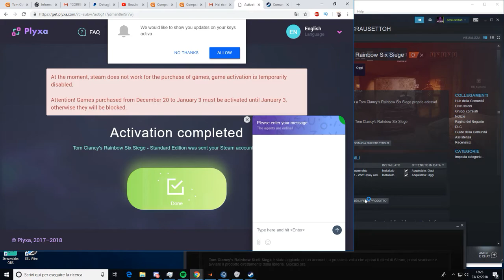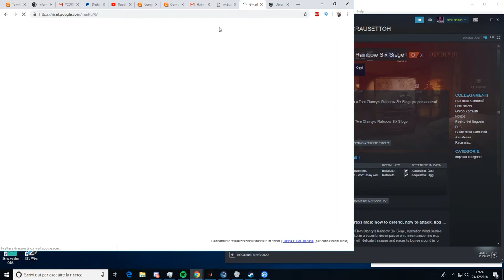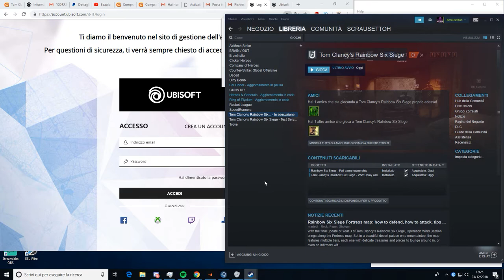Desktop 2018 12 23 12 26 03 02 DVR